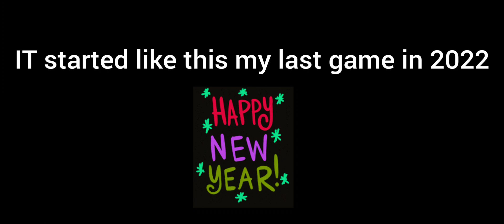IT Ended like this Call Of Duty Mobile Fun Matches With @OptronYT Bro Congratulations On 1K SUBS❤️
Hey folks! And for all the support you are showing! It motivates me a lot. :) And share my channel with your game friends. The song in this Video is from Neffex no copyright songs